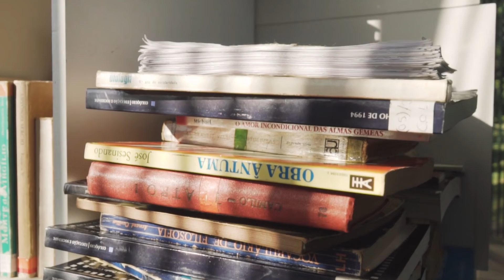【大学教員】海外の仕事は忙しいですか？